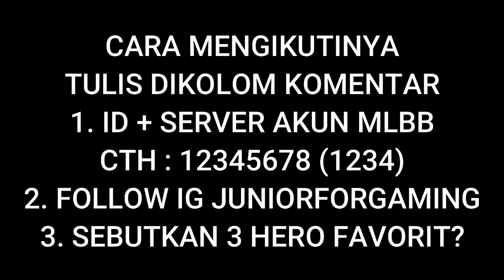ARGUS VS GATOTKACA - SIAPA FIGHTER TERKUAT?!